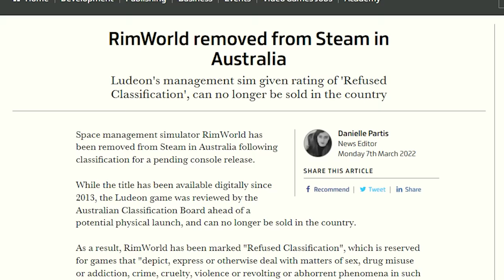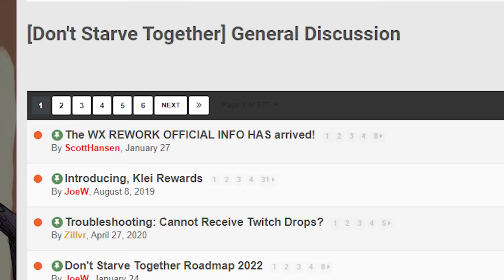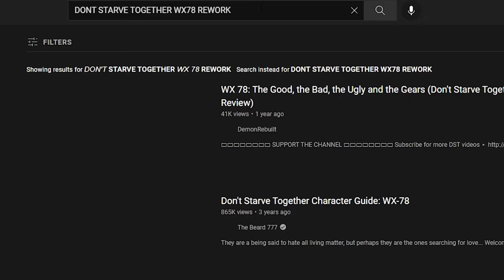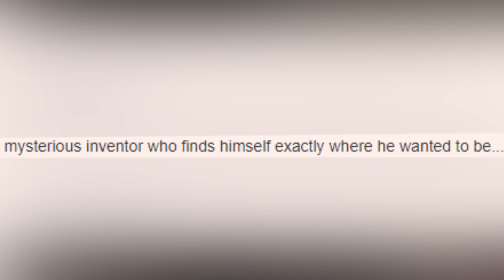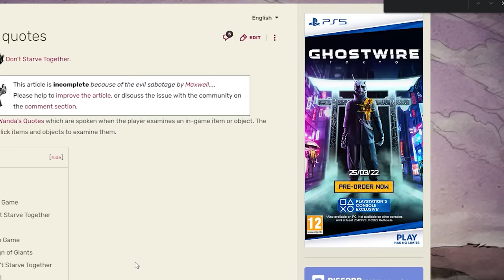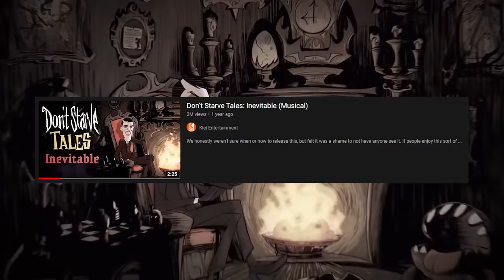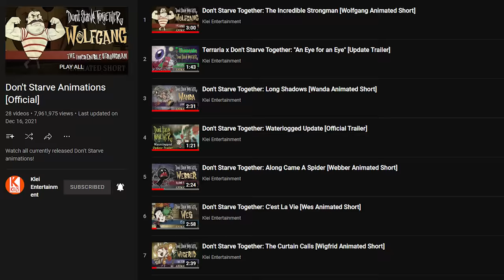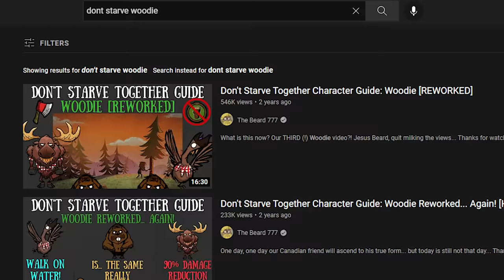The Connected Story of Don't Starve Characters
This is my last Don't Starve Together lore video I swear